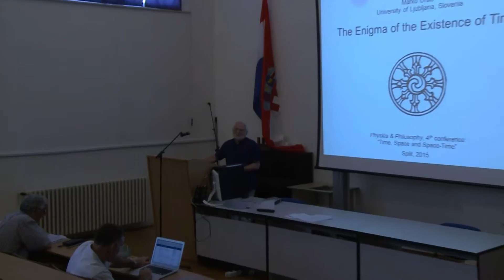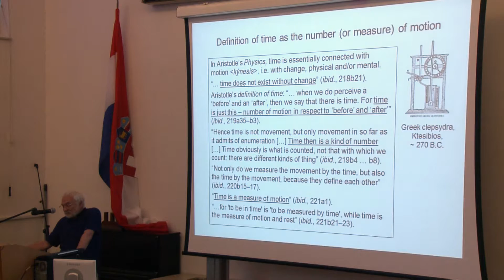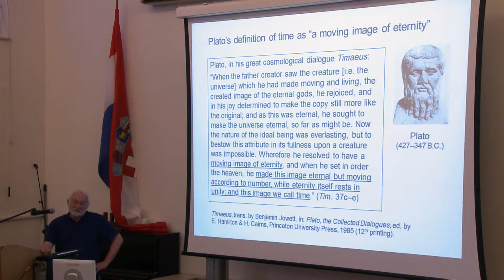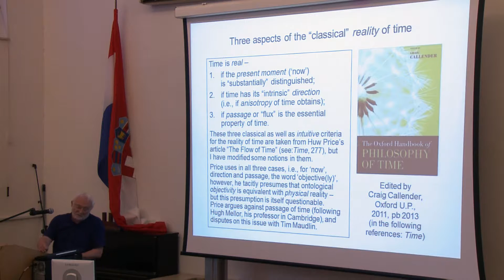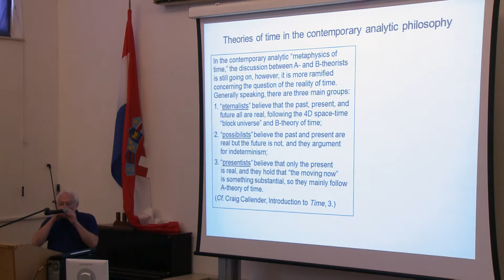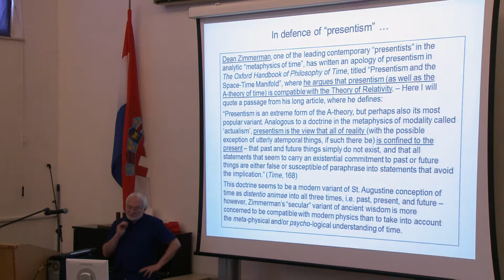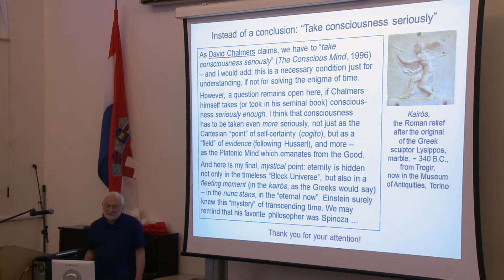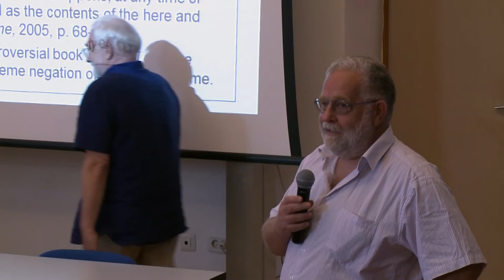Marko Uršič "The enigma of the existence of time"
The talk given at the Fourth PHYSICS & PHILOSOPHY Conference "Time, Space and Space-Time" :: University of Split - Croatia :: 6--7 July 2015.

Aristotle, at the beginning of his famous analysis of time in Physics, discusses the question whether time exists or not, since the past no longer exists, the future does not exist yet, and the present is just like a moving “point” without extension. St. Augustine, following in his Confessions the Platonic definition of time as the “moving image of eternity”, tries to resolve the enigma of time by conceiving time as distentio animae, i.e. as stretching-apart of the soul from the attention of the present to past by memory and to future by anticipation.

Many centuries later, by McTaggart's distinction between temporal A- and B-series of events, the classical dispute between intrinsic vs. extrinsic (or subjective vs. objective) definition of time comes back in conceptual frames of modern analytic philosophy. Einstein’s theory of relativity endorses the B-concept of time as “timeless” ordering of events. From the philosophical point of view, the relativistic space-time as a metrical concept follows in its essence Aristotle’s definition of time as the number of some motion/change “in respect of the before and after” — however, the relativistic time is paradoxically “timeless”, since there is no absolute simultaneity of events, and there are only relative sets of “time-slices” in the 4D “block universe” (or in the universal “timescape”), which is only an abstract concept, since following “the Principle of Relativity”, the actual/real absolute reference frame does not exist.

Contemporary discussions in the field of the analytic metaphysics of time generally occur among “eternalists”, “possibilists” and “presentists”, and they take into account especially the discoveries concerning time in modern physics. However, the old master Aristotle has already known that somebody has to count “the number of motion,” and that some hypokeimenon (substratum) has to exist for the experience of “now”. — So the main point of my presentation is the statement that time and consciousness are essentially connected, maybe not in physics itself, if we consider it as a set of theoretical models of the natural world, but surely in our phenomenological, conscious experience. We have to “take consciousness earnestly” (as David Chalmers has pointed out), if we want at least to understand the enigma of time.